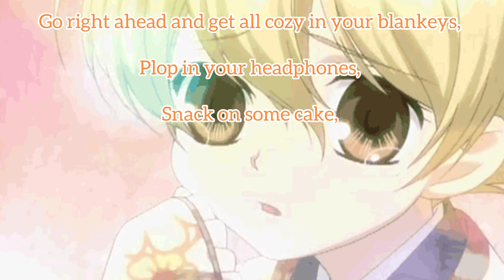“Does that mean we’re boyfriends now?” ASMR (Honey x Male Punk Listener)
This is part 2 for the Honey x Male Punk Listener, because number one, it’s cute and number 2, polar opposites is the best.

Also thank you beans for understanding and with your patience, but don’t worry, reqeusts will be open again on May.

(Plot):

It’s almost the summertime for the Ouran Academy, so you asked out Honey to go on a little ice cream date to finally confront your feelings for the sweet host!

Will it go well? Will he reject you? What’s gonna happen?

Mitsukuni Haninozuka (aka Honey) is from the anime Ouran High School Host Club, and is created by Bisco Hatori.

Seriously…when will there EVER be a season 2….?

Songs:

 Hani Koi
- Ohayo

Rafael Krux
- Lovely Piano Song